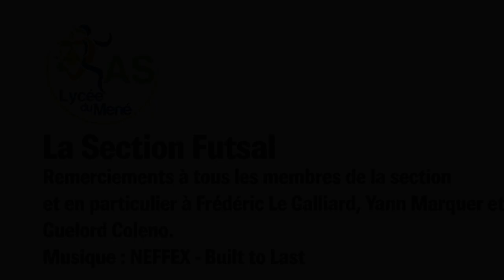Présentation de la Section Futsal du Lycée du Mené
Pratique du Futsal à Merdrignac par les élèves de la Section.
Vidéo réalisée par les étudiants de l'établissement.